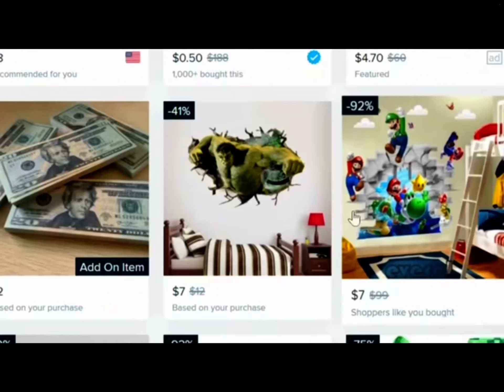Mario Breaks into your home￼ That guy is dead￼